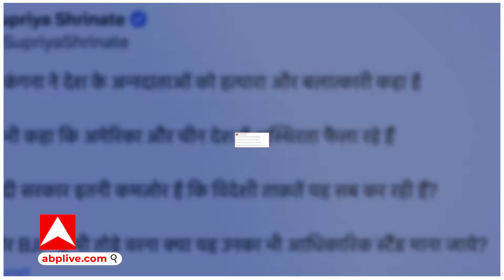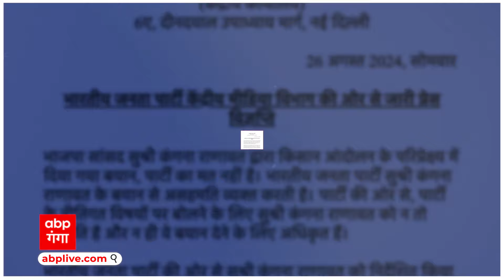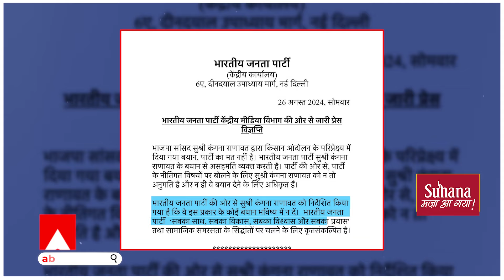Kangana Ranaut on BJP : किसान आंदोलन पर बीजेपी सांसद कंगना का विवादित बयान